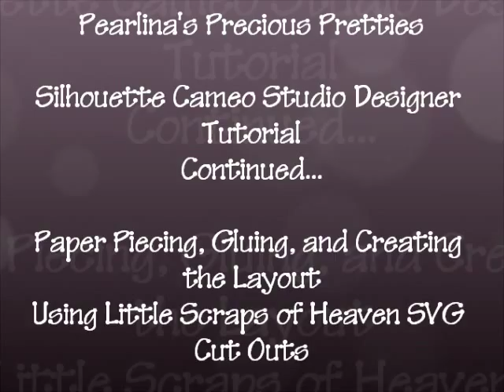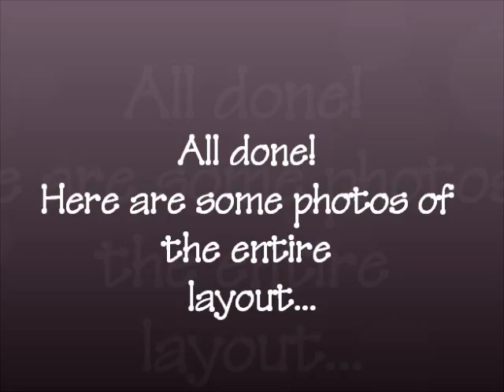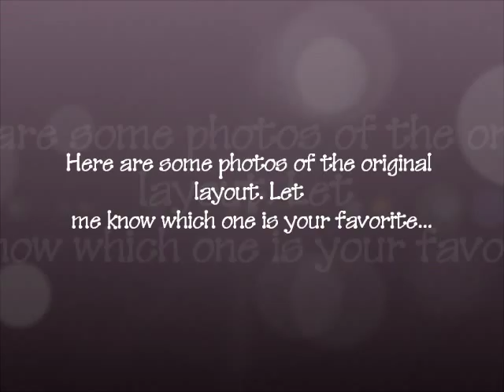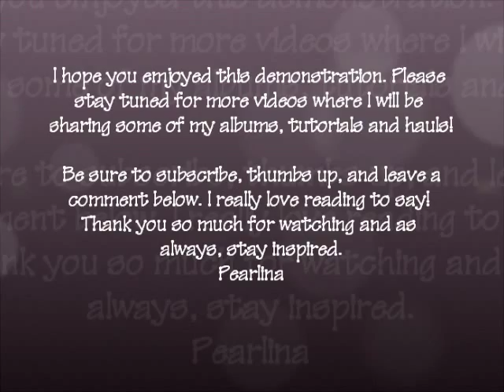TUTORIAL Using Silhouette Cameo to Create and Design a 2-Page 12 by 12 Scrapbook Layout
Here is the second part of my start to finish tutorial on how I create my 12 by 12 Scrapbook layouts using Little Scraps of Heaven SVG files. In this video I show you how to Prepare, organize and create a layout using SVG files that were cut out on my Silhouette Cameo Designer Studio.

Pearlina
Here is a link to the first video:

"Field Mouse Halloween Party" Little Scraps of Heaven Design Files (for the sun and/or moon, clouds and grass:

This layout is also available for auction on Ebay. Here is a link to that auction: